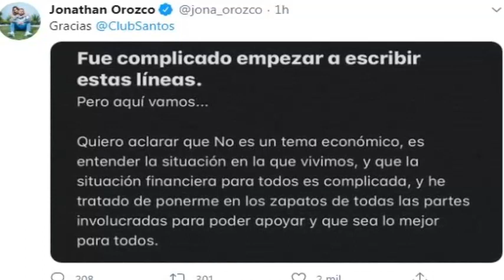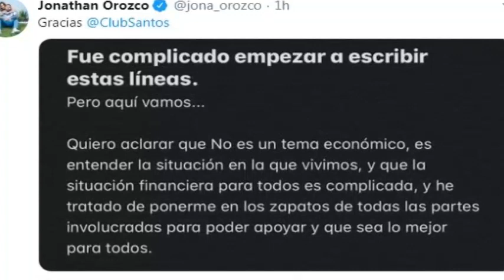OFICIAL | ¡JONATHAN OROZCO SE VA DEL CLUB! | ¡SE DESPIDIÓ CON EMOTIVAS PALABRAS DEDICADAS A SANTOS!